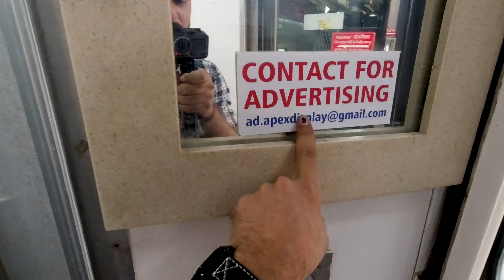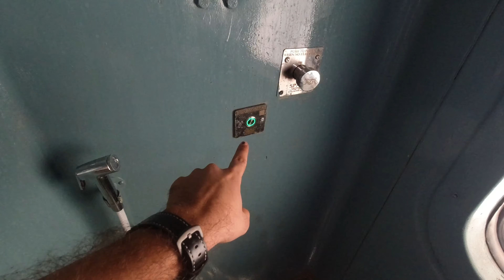Train Jaipur To Delhi - 12985/Double Decker Express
Jaipur to Delhi Double Decker Express is a good day train with ac chair car.
This train take 5 hours to cover this distance with 4 stops.

Vlog 186 || Train Jaipur To Delhi - 12985/Double Decker Express || Filmed Jun 2024

Train No  & Name : 12985/Double Decker Express

GEAR:
1. Dji Osmo action camera
2. Sounce 3-Way Monopod Grip Tripod

I am Ujjwal Originally from New Delhi, India. Till today, I have traveled 26 states of India out of 28. I always had this thought of travelling the world, starting from my own country.

I published my first YouTube video in MARCH 2021 with the purpose of sharing my travel experience with friends & family and other people around the globe. My First goal is to travel all states of India. I am incredibly thankful to do something I love.